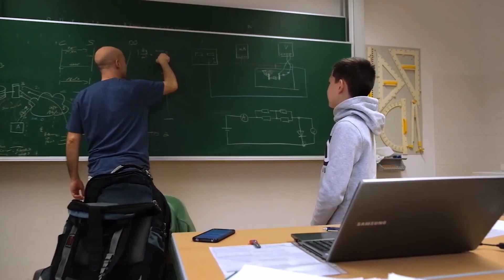Ausbildungsschwerpunkt Netzwerktechnik an der IT-HTL Ybbs